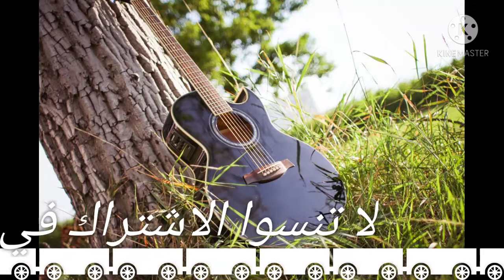اسعار الجيتار في مصر 2021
الجيتار الحزين,
الجيتار للمبتدئين,
الجيتار والطبله,
الجيتار الاسباني,
الجيتار الكلاسيك,
الجيتار الكهربي,
الجيتار الجيتار,
الجيتار اللعبه,
الجيتار يبكي,
عازف الجيتار يعقوب الخطيب,
ملك الجيتار يعقوب الخطيب,
صوت الجيتار يبكي,
طائر الجيتار يتكلم,
عندما يبكي الجيتار,
يحطم الجيتار,
مدرب يحطم الجيتار,
الجيتار والعود,
الجيتار والطبلة مني الشاذلي,
الجيتار والكمان,
الجيتار والمطر,
الجيتار وانواعه,
الجيتار ويكيبيديا,
الجيتار حرام ولا حلال,
عزف على الجيتار هادئ,
تعليم الجيتار هابي بيرثدي,
تعليم الجيتار هشام عفيفي,
هل الجيتار حرام,
هل عزف الجيتار حرام,
هل الجيتار حرام السيستاني,
هل تعلم الجيتار صعب,
ما هو الجيتار,
هل الجيتار حرام ام حلال,
هل الجيتار صعب,
هل الجيتار سهل,
هل تعلم الجيتار سهل,
هل تعلم الجيتار حرام,
عازف الجيتار نجوم صغار,
نغمة الجيتار المشهورة,
نغمات الجيتار,
نوتات الجيتار,
نغمة الجيتار,
رقصة الجيتار فورت نايت,
تعلم نوتات الجيتار,
نغمة الجيتار القديمة,
الجيتار من الصفر,
الجيتار موضوع,
فيلم الجيتار مترجم,
مارسين عازف الجيتار مترجم,
عازف الجيتار محمد صالح,
عزف على الجيتار مغربي,
سحر الغيتار مع التشيلو,
شرير الجيتار ميراكولوس,
الجيتار للاطفال,
تعليم كوردات الجيتار للمبتدئين,
تعليم الجيتار للاطفال,
انواع الجيتار للمبتدئين,
عزف على الجيتار للمبتدئين,
تعلم رتم الجيتار للمبتدئين,
اساسيات الجيتار للمبتدئين,
الجيتار كام وتر,
فيلم رجل الجيتار كامل,
فيلم عازف الجيتار كامل,
تغيير اوتار الجيتار كلاسيك,
تعليم الجيتار كلاسيك,
تعلم عزف الجيتار كلاسيك,
تعلم الجيتار كلاسيك,
تعليم الجيتار كوردات,
قلب الجيتار عود,
قوه الجيتار,
قام بتحطيم الجيتار,
كرتون قوه الجيتار,
قناه حيدر الجيتار,
قراءة كوردات الجيتار,
قراءة تاب الجيتار,
قصة الجيتار السحري,
الجيتار في المنام,
الجيتار في الحلم,
اسعار الجيتار فى مصر,
اسعار الجيتار في العراق,
اسعار الجيتار في السعودية,
اسعار الجيتار في بغداد,
اسعار الجيتار في الجزائر,
غناء على الجيتار,
عزف على الجيتار,
غناء مع الغيتار,
عزف الجيتار,
الجيتار عزف,
الجيتار عمر خورشيد,
عازف الجيتار عمر خورشيد,
اغاني على الجيتار عربي,
حكم الجيتار على المسرح,
عازف الجيتار عمر الكيلاني,
تعليق الجيتار على الحائط,
اغاني ع الجيتار,
عزف على جيتار,
تعليم ع الجيتار,
كيف اعزف ع الجيتار,
العزف على جيتار,
ديسباسيتو بالجيتار,
عزف اغاني بالجيتار,
اغنيه ع الجيتار,
ضبط الجيتار,
ضبط اوتار الجيتار,
طريقة عزف الجيتار,
طريقة تعلم الجيتار,
طريقه عمل الجيتار,
طريقة وزن الجيتار,
طريقة دوزان الجيتار,
طائر الجيتار,
طريقة مسك الجيتار,
طريقه عزف الجيتار الصغير,
ضبط اوتار الجيتار الصغير,
طريقة ضبط الجيتار,
تعلم ضرب الجيتار,
ضبط الجيتار الكلاسيك,
ضبط اعدادات الجيتار,
ضبط تون الجيتار,
تعلم عزف الجيتار صغير,
هل عزف الجيتار صعب,
تعليم الجيتار صغير,
صوت الجيتار,
صنع الجيتار,
صناعة الجيتار,
صوت الجيتار الكلاسيك,
ميراكولوس شرير الجيتار,
ميراكلس شرير الجيتار,
شكل الجيتار,
شد اوتار الجيتار,
شرح الجيتار,
شرح كوردات الجيتار,
شخص يحطم الجيتار,
شرح الجيتار الكهربائي,
تعليم الجيتار سوداني,
عزف على الجيتار سهل,
تعلم عزف الجيتار سهل,
تعلم الجيتار سوداني,
عازف الجيتار سلاش,
تعليم الجيتار سهل,
تعلم الجيتار زينة,
تعلم الجيتار زينا,
زينة على الجيتار,
تعلم الجيتار اغنية زينة,
زواق الجيتار,
عزف على الجيتار روك,
عزف على الجيتار روعه,
رقصة الجيتار,
رسم الغيتار,
رهف الجيتار,
عزف على الجيتار ديسباسيتو,
تعلم الجيتار دكتور انتف,
تعلم عزف الجيتار ديسباسيتو,
عازف الجيتار ديف مونك,
دوزان الجيتار,
دروس تعليم الجيتار,
تعليم دق الجيتار,
تعليم الجيتار خطوة بخطوة,
تعلم الجيتار خطوة بخطوة,
اغاني على الجيتار خليجي,
عازف الجيتار خالد الهبر,
خيوط الجيتار,
خطوات تعلم الجيتار,
خطوات تعليم الجيتار للمبتدئين,
الجيتار حرام,
الجيتار حزين,
الجيتار حلال ام حرام,
عزف على الجيتار حزين,
تعلم عزف الجيتار حزين,
عزف على الجيتار حماسي,
عزف على الجيتار جزائري,
رقصة الجيتار جستر,
عازف الجيتار جلال فودة,
تعلم الجيتار جورج النجار,
عزف على الجيتار جميل,
جميع كوردات الجيتار,
جنون الجيتار,
عازف الجيتار التركي جنكيز,
ثمن الجيتار في المغرب,
ثمن الجيتار,
ثمن الجيتار في الجزائر,
كم ثمن الجيتار,
ثمن الجيتار بالمغرب,
كم ثمن الجيتار في المغرب,
الجيتار تشلحيت,
الجيتار تيك توك,
الجيتار تعلم,
عازف الجيتار توم وجيري,
عازف الجيتار تميم,
ترند الجيتار تيك توك,
تعلم الجيتار تشلحيت,
تعليم الجيتار تشلحيت,
الجيتار بكام,
الجيتار بالانجليزي,
الجيتار بكم,
الجيتار بالفرنسية,
الجيتار باللغة العربية,
تعليم الجيتار بطريقه سهله,
تعلم عزف الجيتار بالاصابع,
طريقة عمل الجيتار بالكرتون,
اغاني بالجيتار,
عزف بالجيتار,
الجيتار الصغير,
الجيتار الاليكتريك,
اسعار الجيتار 2021,
3 دقات على الجيتار